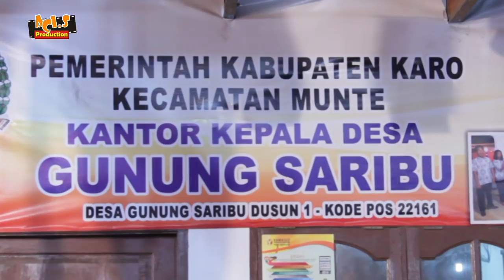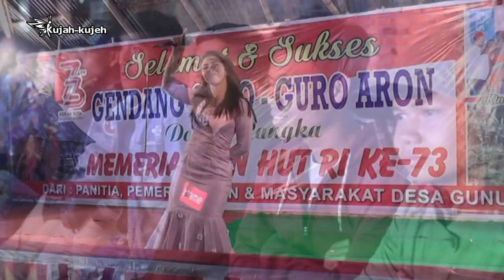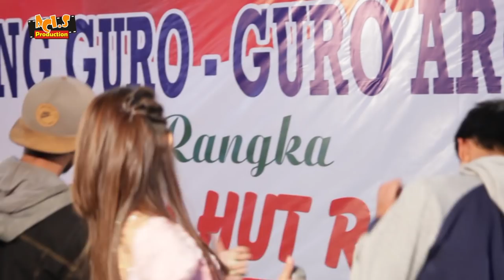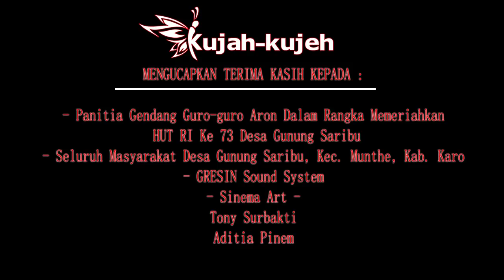LAGU KARO | ACI Br SEMBIRING | GELAH MAN BANDU (LIVE)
GENDANG GURO-GURO ARON
MENYAMBUT HUT KEMERDEKAAN RI KE 73
DESA GUNUNG SARIBU KEC. MUNTHE KAB. KARO
26 AGUTUS 2018